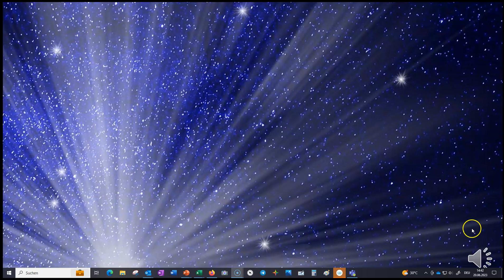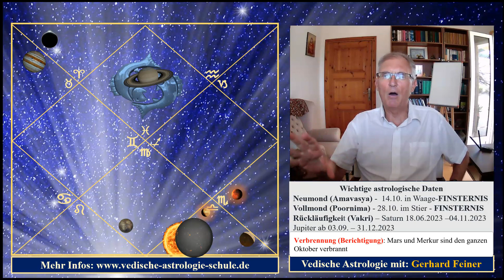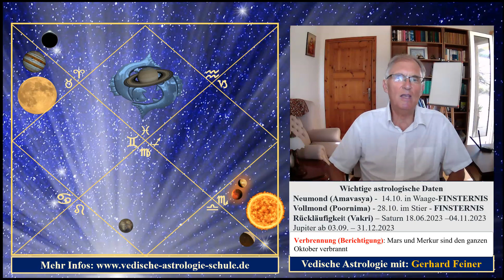Aszendent Fische Oktober 2023 Vedisches Monatshoroskop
In dieser Serie von Deutungen geht es um die Deutung des Monats OKTOBER 2023 anhand der Transit-Positionen der Planeten, basierend auf dem jeweiligen Aszendenten. Dabei lege ich die Zeichen tropisch und die Nakshatras siderisch zugrunde, wie es m. E. auch für die Vedische Astrologie anzuwenden ist.

Hier der Link, wie Sie auf die Webseite meiner Ehefrau für die Vedische Astrologie kommen um ihren "Selbst-Erkenntnis-Herbsmarkt" mit den angebotenen Vedischen Horoskopen sehen zu können:

Gerhard Feiner -